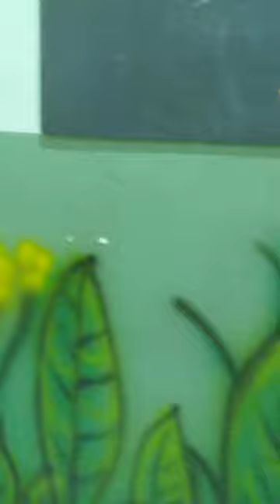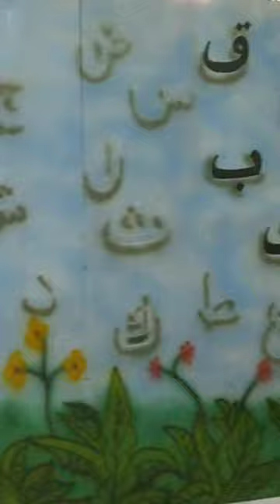smart classroom spray paint work spray paint simple method madrasa classroom